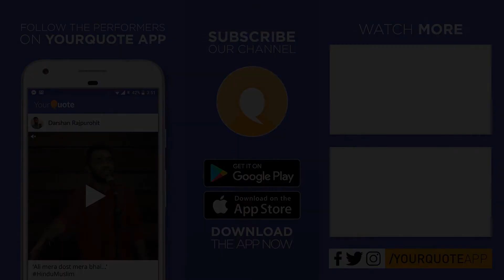'Jee Ke Rahenge Yeh Zindagi' by Udita Dey | Hindi Poetry | YQ - Indore (Open Mic 7)